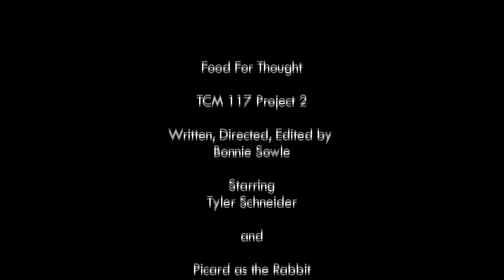Food For Thought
November 2012 for my TCM 117 (Intro to Cinematography) 2nd Project.